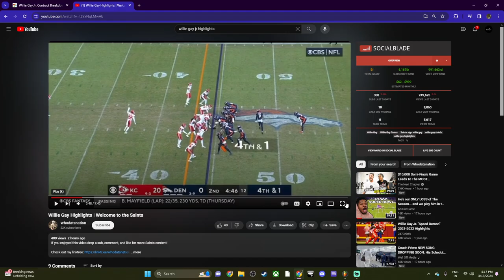THE NEW ORLEANS SAINTS GETS A STEAL IN LB WILLIE GAY JR...